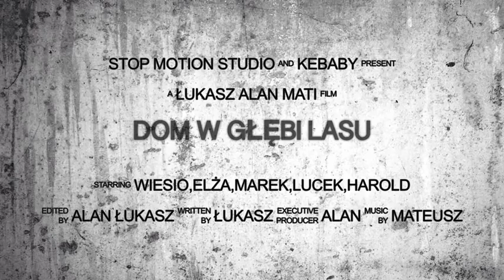Dom w głębi lasu